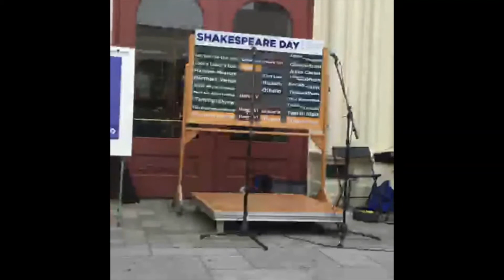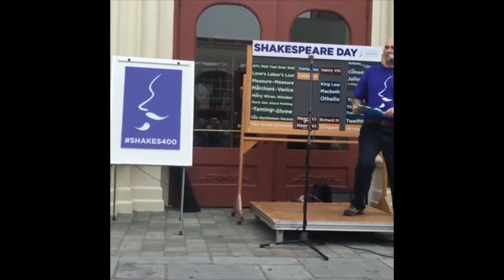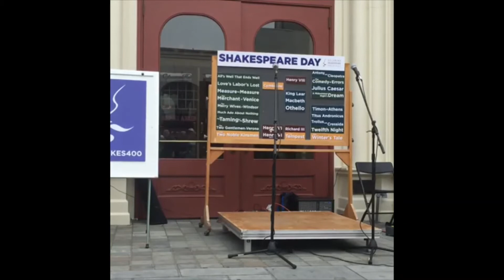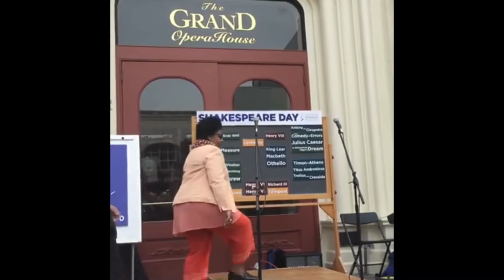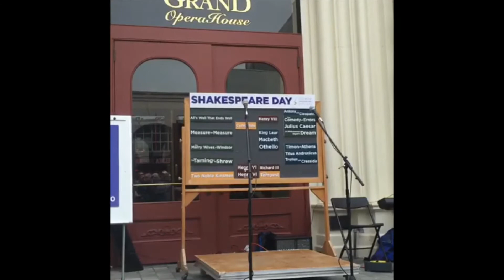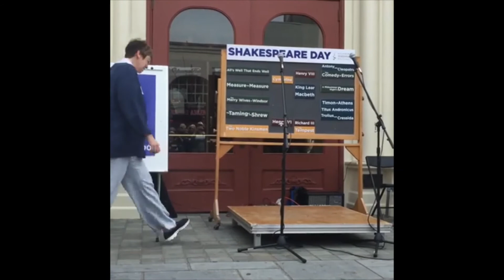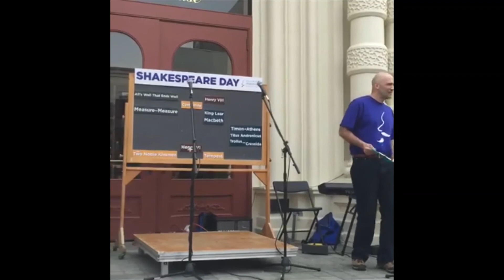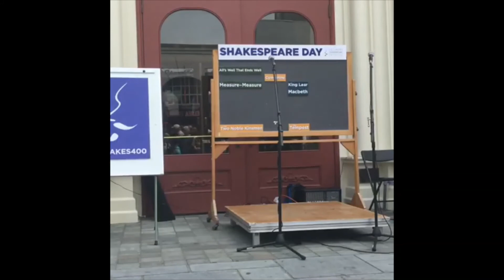Shakespeare Day 2016 (Audience Shot)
Caveat: The original video was uploaded to Facebook horizontally. Upon rotating the video, the audio became slightly out of sync.

Still fun! A great representation of how we create a speed-round of every single play Shakespeare ever wrote in the course of one hour.

Shakespeare Day 2020 has been converted to an ONLINE event on May 2, 2020 at 2pm via Facebook Live.